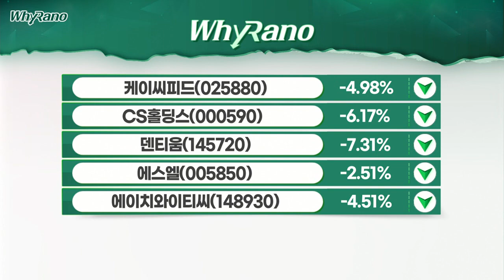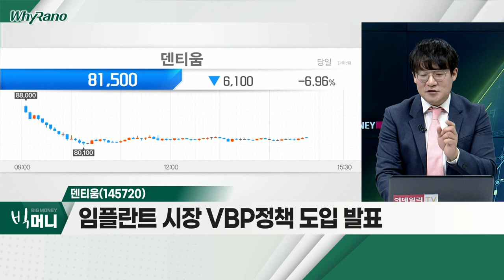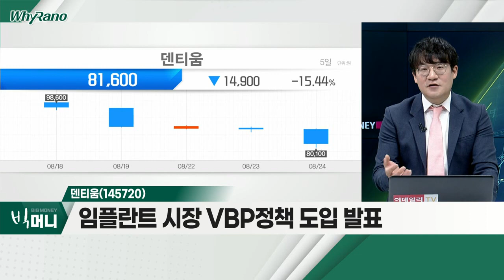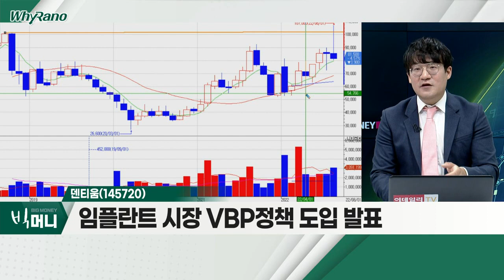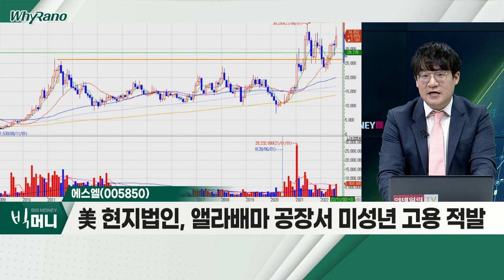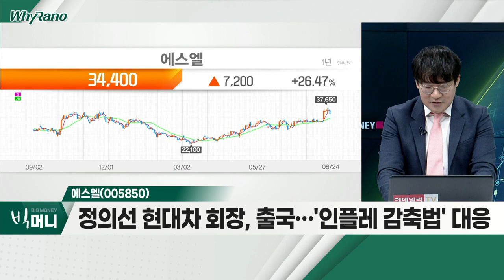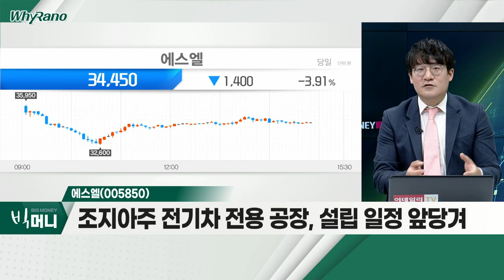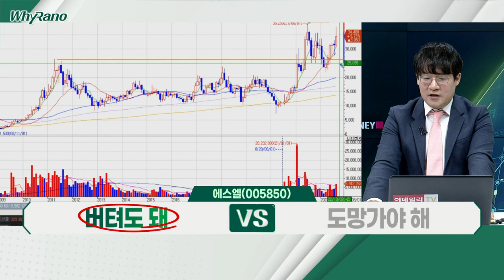덴티움(145720), 에스엘(005850), 에이치와이티씨(148930)_WhyRaNo (20220824)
덴티움(145720)
- 2분기 영업이익, 전년비 108.6% 급증
- 중국ㆍ러시아 등 글로벌 매출 증가
- 임플란트 시장 VBP 정책 도입 발표
- 국내 임플란트 국ㆍ공립 대비 높은 로컬 비중

에스엘(005850)
- 美 현지법인, 앨라배마 공장서 미성년 고용 적발
- 정의선 현대차 회장, 출국… '인플레 감축법' 대응
- 조지아주 전기차 전용 공장, 설립 일정 앞당겨

에이치와이티씨(148930)
- 2차전지 제조 극판공정의 단계별 제품 생산
- 신규 사업, 노칭금형 준비
- 2차전지 제조 스태킹 방식에 적용 예정